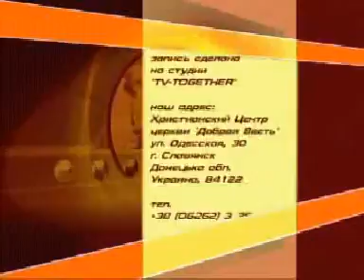Конфликт поколений-3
Недопонимание между детьми и родителями - довольно частое явление. О том, как складывались отношения главной героини программы Штефи Эверт со своими родителями, вы узнаете в программе "Конфликт поколений"